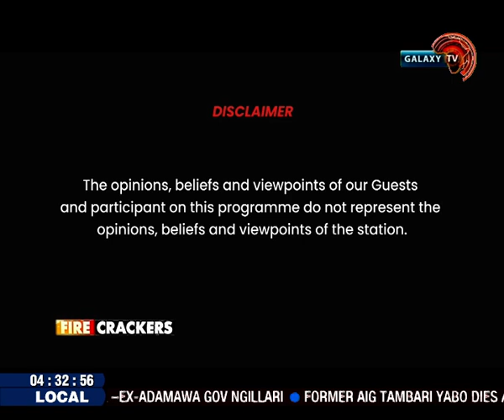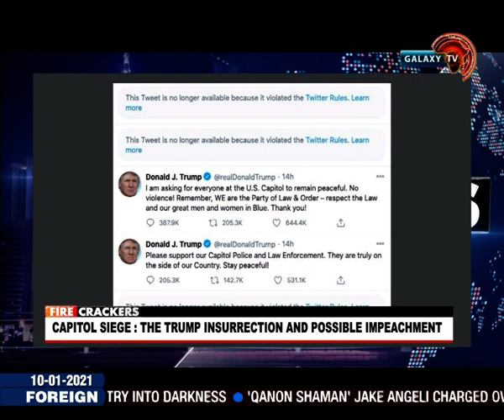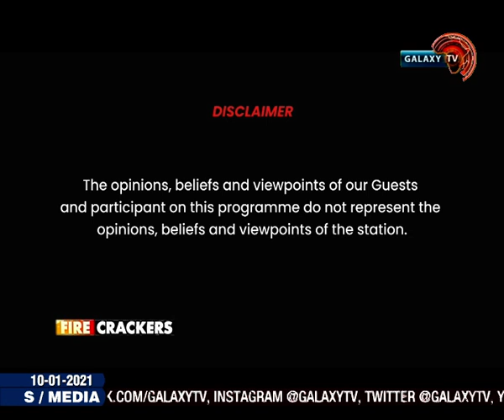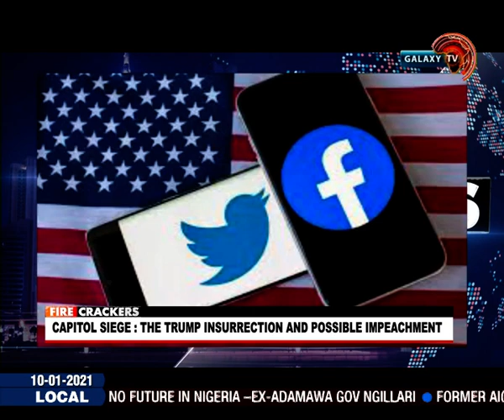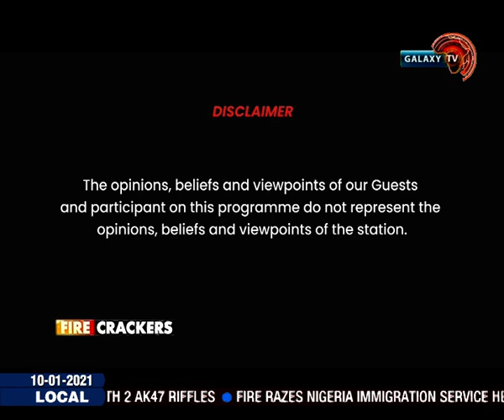Analysts Disagree Over Trump's Capitol Siege Involvement On Firecrackers With Galaxy's Kelly Egiga